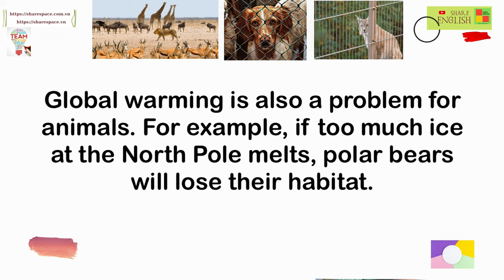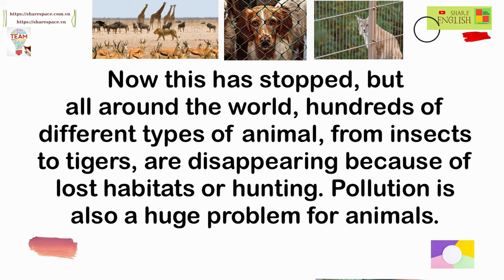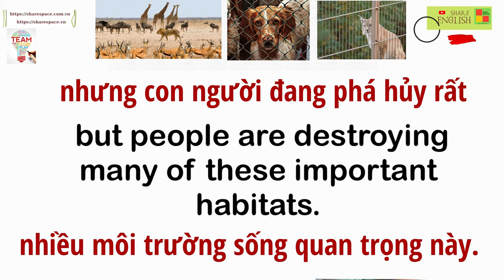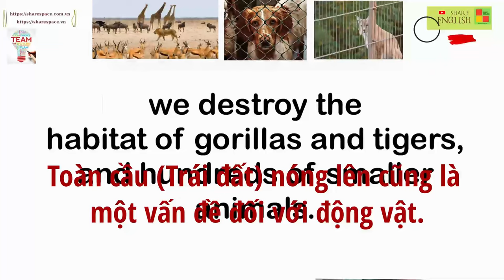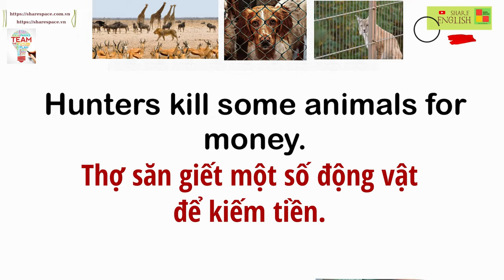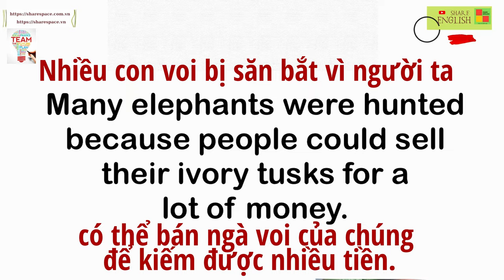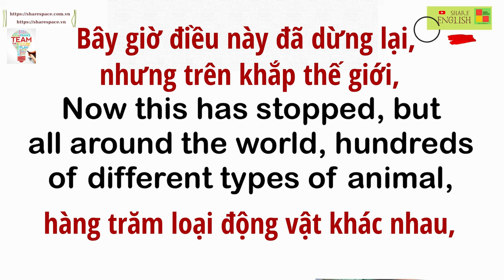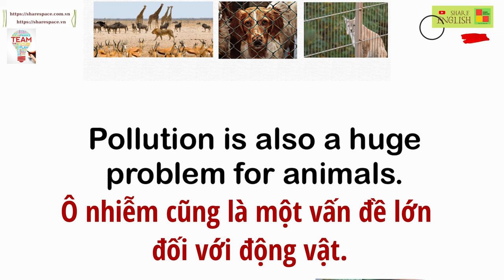Reading Challenge 2024 - Topic: ANIMAL 💯👌😍✌❤🥰💕😘